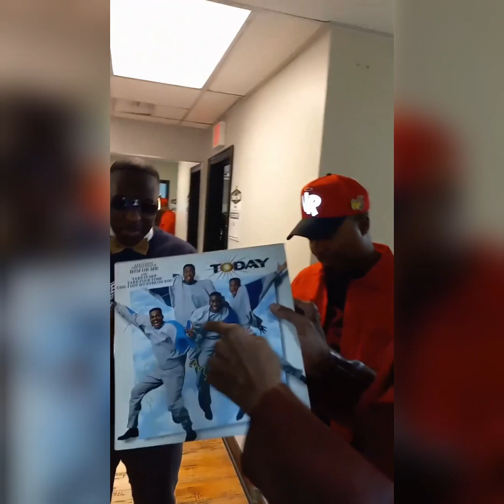Big Bub was always an underrated Star ⭐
Can We Talk is a podcast that focuses on the past, present, and the future resurgence of R&B Music. It’s hosts, Mental Health Psychotherapist and host of Half time Chat Nnamdi E.S. Okoye and Omar Hudson, published songwriter and Poet also founder of a group of published songwriters, The Notebook.

They offer their perspectives as well as create a community where R&B fans alike can reminisce on their favorite songs and artists as well as get updates on current events in the world of R&B. All are welcome to participate with discussions, opinions and knowledge on the ever changing genre.

Press 🔔 to join the notification team so you don't miss any Interview! Enjoy ❤️